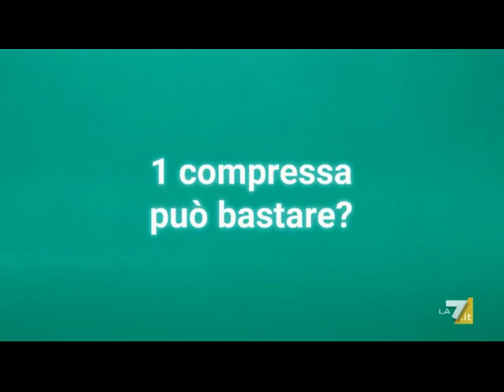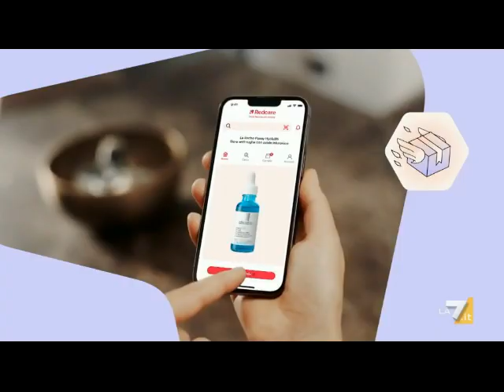Sequenza spot La7 27-10-2024 (5)